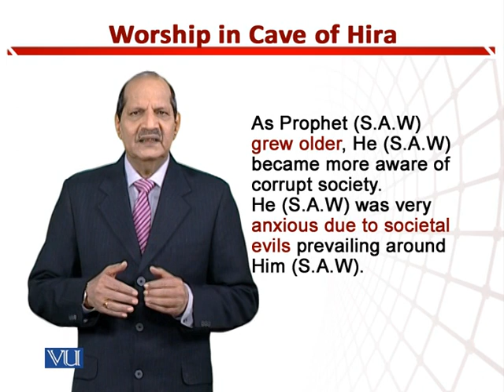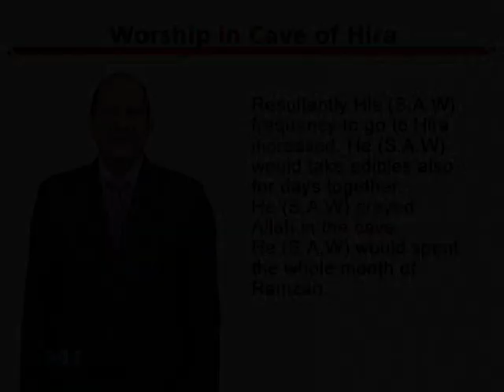Worship in Cave of Hira | Teaching of Social Studies & Islamiat in Early Years | EDU306_Topic091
Topic091: Worship in Cave of Hira,
By Dr. Zafar Cheema